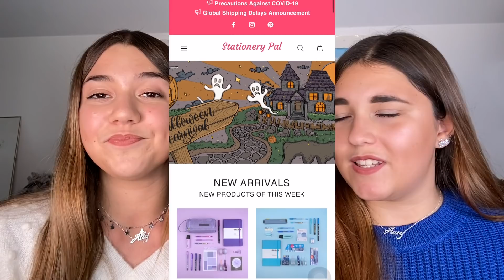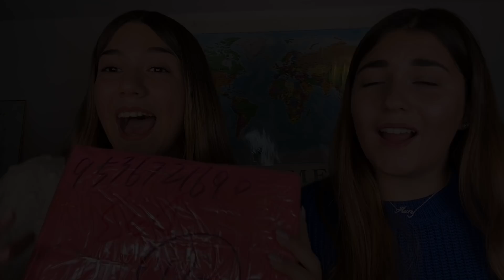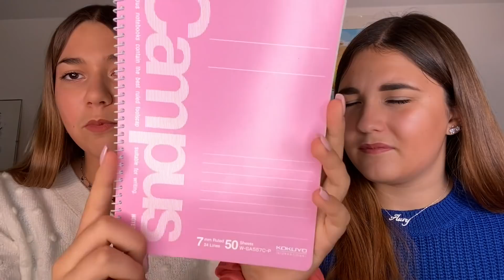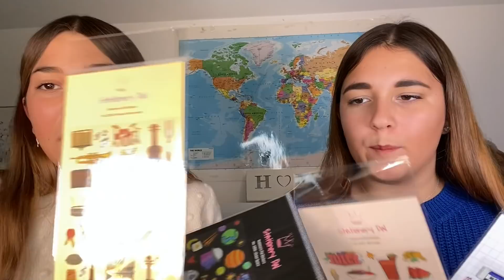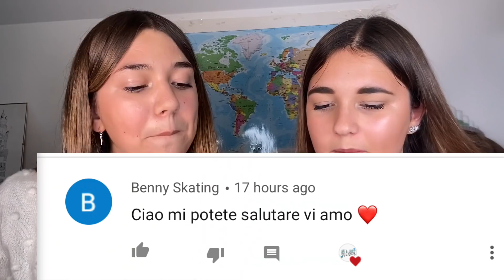BACK TO SCHOOL SUPPLIES HAUL // ft Stationery Pal✨🛍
Ehilà
siamo ally aury e siete su ally&aury channel

INFO SU DI NOI
-siamo sorelle e abbiamo 15 e 18 aury

-prodotti:

-highlighter pen , quantità : 1 warm color set e 1 soft mild set
-Dual Lines Pen (Set of 3/6) – Stationery Pal (red set )
-kaco heart gel pen
colori:835/620
-watercolour brush
-zebra mid liners double ended brush pen, colori : mild magenta, mild violet
-uniball one gel pen
Uniball One Gel Pen 0.5mm - Blue – Stationery Pal

IL LINK DELLE NOSTRE CUFFIETTE
COLORI DISPONIBILI
 GIALLO

questi sono i link, quando le comprerete verrete contattate per sapere il vostro nome per la dedica personalizzata